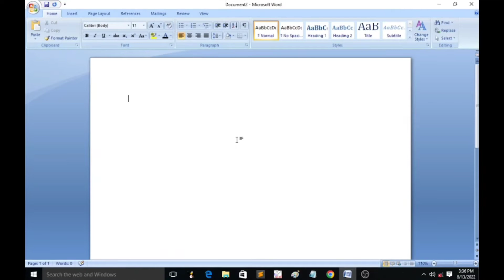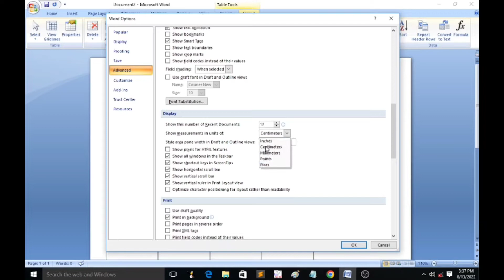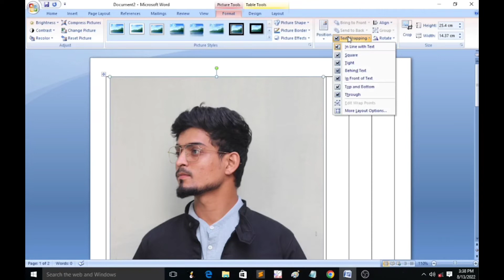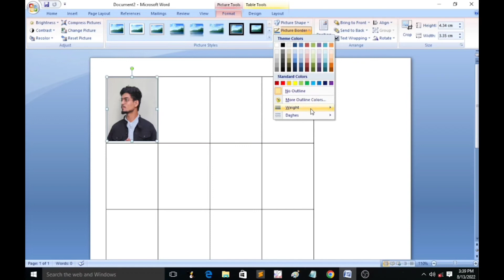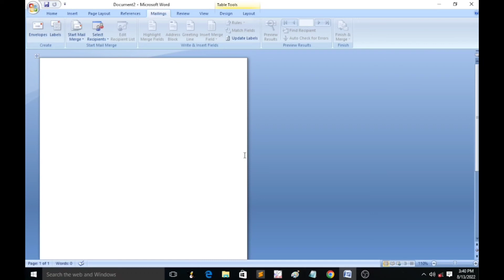How to make Passport size photo in Microsoft word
Namaskar Doston,
Mai Daniyal Welcome karta hu aapka aapke apne Channel Kidocoder pe.

Aaj ki es video lecture mai hum aapko sikhainge ki aap Microsoft Word ka use karke passport size photo kaise bana sakte hain.

》In this video we will learn how to make passort size photo in Microsoft Word.